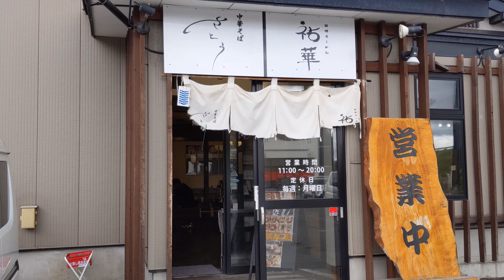【中華そばさとう 青森市】昔ながらの中華そば